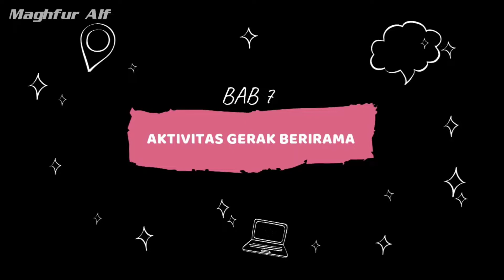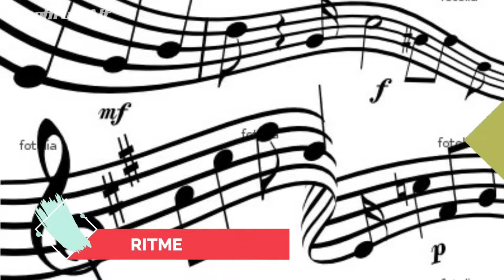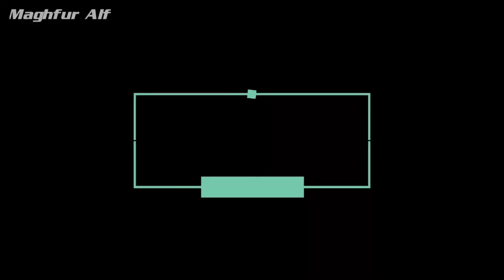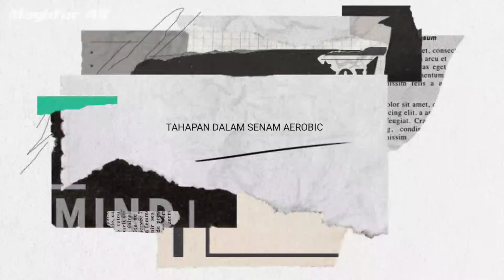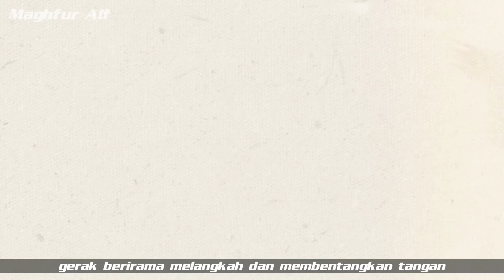Materi Aktivitas Gerak Berirama Kelas 9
silahkan kunjungi blog pribadi saya.